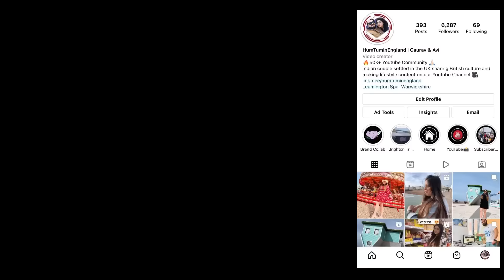Top 5 Courses In UK To Get PR | Most In Demand Courses In UK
Hello Guys welcome back to another interesting vlog about
Title: Top 5 Courses In UK To Get PR | Most In Demand Courses In UK

GEAR We Use:
1. JOBY GorillaPod Kit
2. JOBY GorillaPod Stand
3. Video Stabilizer Gimble
4. Video Shoot (iPhone)
5. Mic
6. Video Editing device
7. Ring Light
8. iPhone Tripod